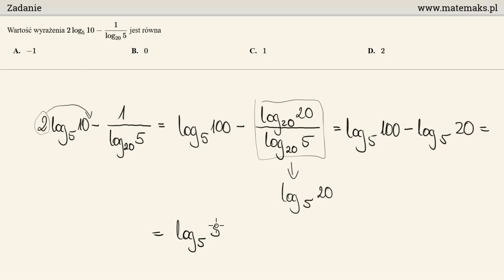Matura rozszerzona - zadanie 3